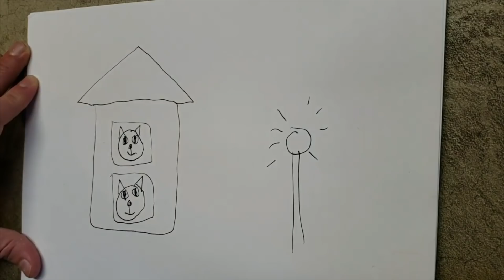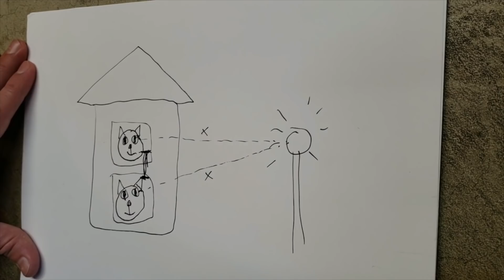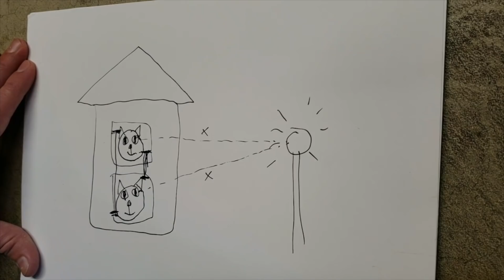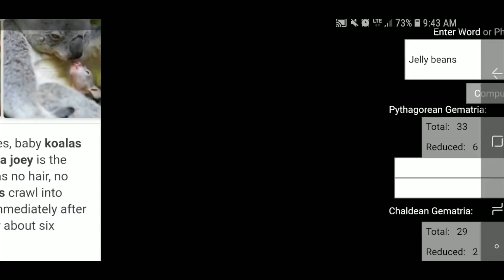The Man That Thinks Koalas are CGI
This week Hans Wormhat has a physics problem for SciManDan fans, and then we look at his belief that Koalas are CGI.  He really is something else.